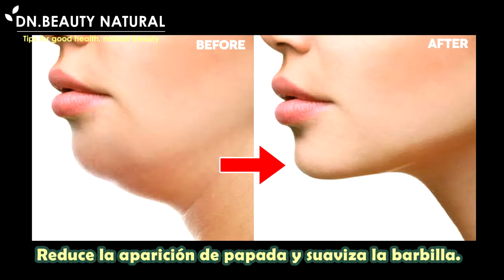✨ BONITO EJERCICIO DE BARBILLA✨ | Quitar papada y mentón más delgado | Consigue un mentón perfecto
Programa de ejercicios faciales para el nuevo año. Deja que el año que viene tengas una cara más bonita. Disfruten y practiquen juntos. 😉🌟

Cómo ejercitar un mentón hermoso, un mentón delgado, arreglar un mentón grande, un mentón desigual.

Reduce la aparición de papada y suaviza la barbilla.

Tendrás un rostro más delgado y terso, obtén un rostro de apariencia más joven.

Empecemos.
Le recomendamos que se lave las manos primero.

Ejercicio 1
Mire hacia arriba, bese sus labios y espere un momento. Haz 5 veces.

Ayuda a reducir la papada Mantenga la espalda y los hombros rectos.

Ejercicio 2
Ambos puños y colóquelos debajo de la barbilla y mantenga la barbilla hacia abajo por un momento. Haz 5 veces.

Ayuda a aclarar el mentón y equilibrar el mentón, reduciendo la papada.

Ejercicio 3
Pon ambos puños debajo de tu barbilla. Abre lentamente la boca
coloque su lengua debajo de sus dientes inferiores.

Sostenga por un momento, hágalo 5 veces.

Ayuda a aclarar el mentón y equilibrar el mentón, reduce la papada.

Ejercicio 4
Use su dedo índice y pulgar para apretar debajo del mentón hasta la oreja.

Hazlo alternando con el otro lado. Haz 30 segundos.

Ayuda a adelgazar la barbilla y reducir la papada.

Ejercicio 5
Coloque los dedos debajo de la barbilla y saque la lengua, empuje la punta de la lengua hacia la nariz.

Sostenga por un momento, haga esto por 30 segundos.

Ayuda a adelgazar la barbilla y a reducir la papada.

Ejercicio 6
Gire a la izquierda, mueva la mandíbula inferior hacia afuera. Alternar con el otro lado 10 veces.

Te ayuda a tener un mentón y una mandíbula más claros.

Ejercicio 7
Abra la boca, muerda el labio inferior, muerda el labio superior, hágalo 20 veces.

Ejercicio 8

Ambos puños colocados en la clavícula, empujados hasta la mandíbula 15 veces.

Ayuda a tensar el cuello, la mandíbula y el mentón.

Ambos puños se arrastran de arriba hacia abajo 15 veces.

Terminado, sigue haciendo 1-2 series por día y verifica los resultados en 2 semanas.

Si aún no ve resultados claros, descanse durante 2 días y repita este programa nuevamente.